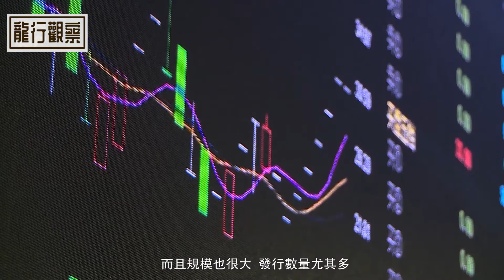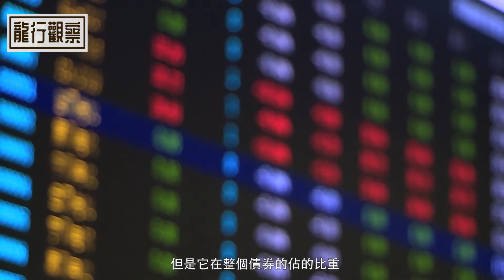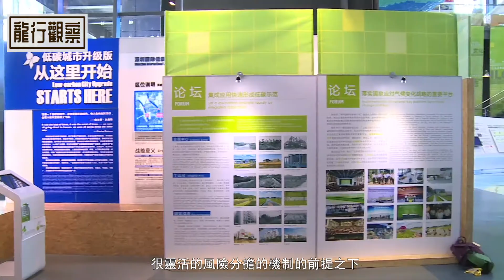龍行觀察 | 綠色金融叫好不叫座？ Odyssey Observation | Green Investing the future of business?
Eco-investing or green investing, is a form of socially responsible investing where investments are made in companies that support or provide environmentally friendly products and practices. These companies encourage (and often profit from) new technologies that support the transition from carbon dependence to more sustainable alternatives.Green finance is "any structured financial activity that has been created to ensure a better environmental outcome.